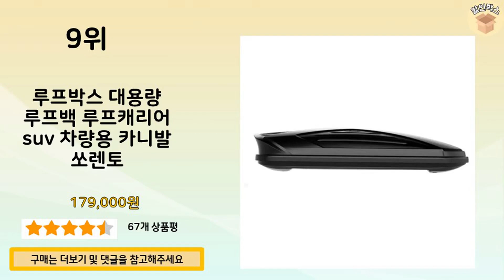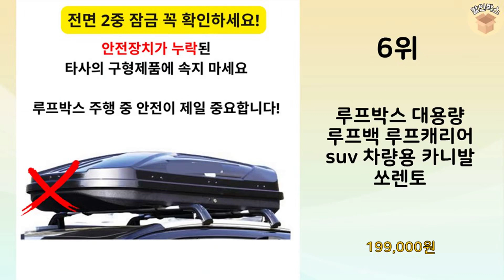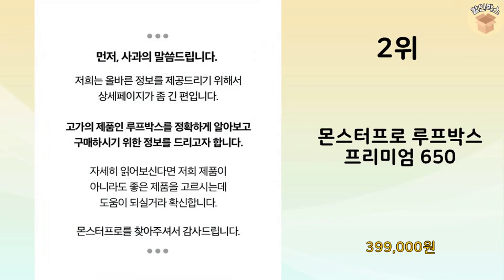2024년 가장 많이 판매 된 루프박스 인기 TOP 10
2024년 불티나게 팔린 루프박스 TOP 10을 소개해드립니다.

9위 : 루프박스 대용량 루프백 루프캐리어 suv 차량용 카니발 쏘렌토

7위 : 루쏘 3D 루프백 + 이지웨빙 + 레인커버 세트, 1세트, 33

6위 : 루프박스 대용량 루프백 루프캐리어 suv 차량용 카니발 쏘렌토

5위 : 에쉬울프 루프바스켓/짐받이/캐리어/차량용바스켓/차량용캐리어, 1

4위 : 차량용 루프박스 루프백 자동차 캐리어 SUV 승용차 대용량 캠핑

3위 : 타이탄엑스 차량 루프박스 경차 SUV 승용차 캐스퍼 루프탑, 1

2위 : 몬스터프로 루프박스 프리미엄 650

1위 : INSA 차량용 방수 루프백 풀세트 SUV 캠핑 승용차 경차 4

 감사합니다